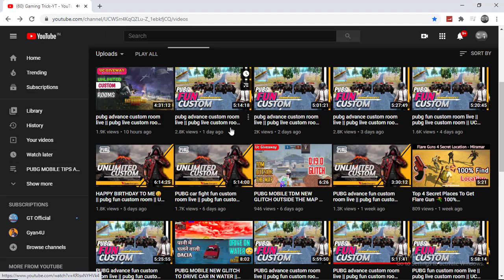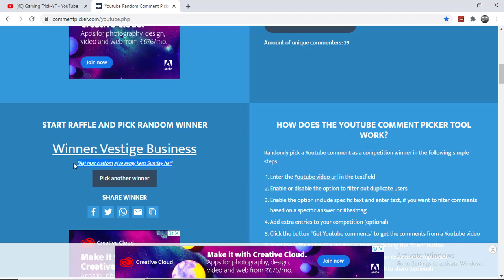PUBG MOBILE NEW GLITCH || TOP 5 BIGGEST GLITCH IN PUBG MOBILE || UC GIVEAWAY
PUBG MOBILE NEW GLITCH || TOP 5 BIGGEST GLITCH IN PUBG MOBILE || PUBG GLITCH

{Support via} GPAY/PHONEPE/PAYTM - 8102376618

PUBG MOBILE TDM NEW GLITCH OUTSIDE THE MAP || PUBG ME TDM MAP KE BAHAR KAISE JAYE || PUBG 0.19.0

Top 4 Secret Places To Get Flare Gun 🔫 100% Guaranteed in MIRAMAR | Where to Find FLare Gun in PUBG

PUBG MOBILE NEW GLITCH TO DRIVER CAR IN WATER || TOP 5 TIPS AND TRICK || GAMING TRICK YT

TOP TIPS AND TRICKS OF LIVIK MAP || PUBG 0.19.0 UPDATE IS HERE || SUPER CRATES || MAGICAL WATER

PUBG SEASON 14 ROYAL PASS TRAILER || LIVIK MAP TRAILER | 100 RP OUTFITS, DACIA SKIN,M416 SKIN | GT

PUBG MOBILE NEW UPCOMING CRATES LEAKS || NEW PP BIZON SKIN || NEW M16A4 || WITCH KING SET || GT